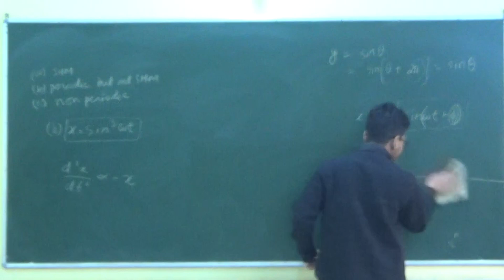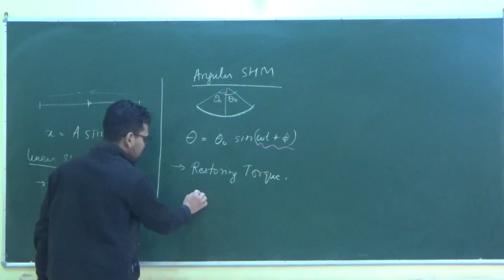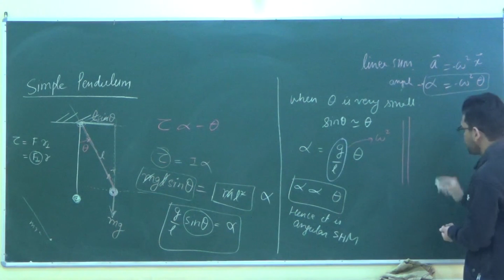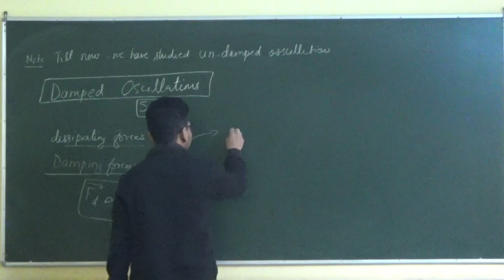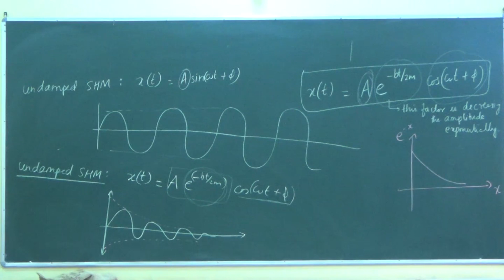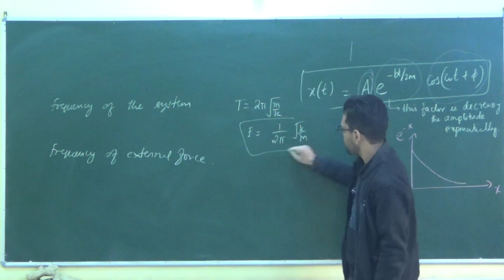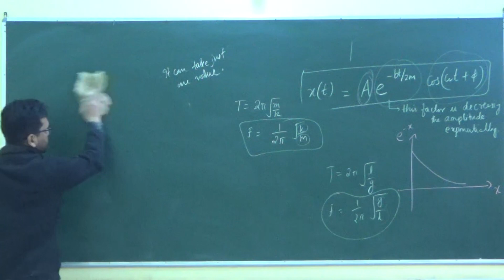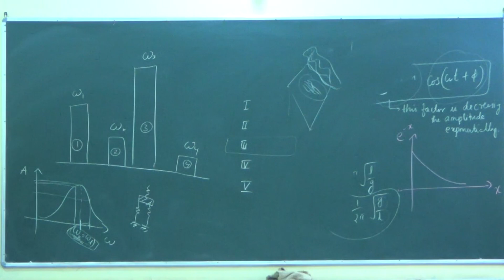SHM | Angular SHM, Simple pendulum, damped oscillations, forced & free oscillations, resonance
- Angular SHM
- Simple pendulum
- Damped oscillations
- Forced and free oscillations
- Resonance